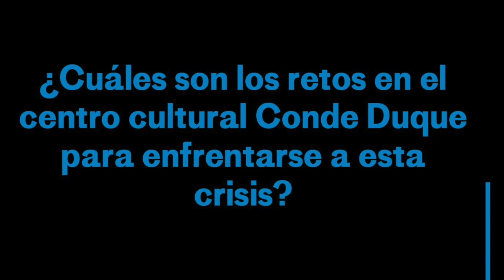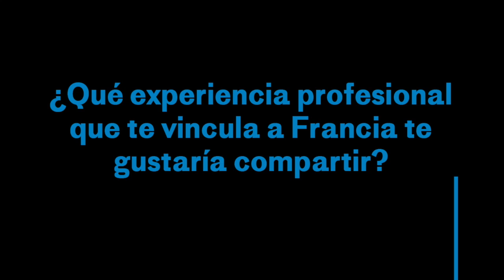El Centro cultural Conde Duque rumbo al futuro Natalia Álvarez Simó comparte su visión de la cultura